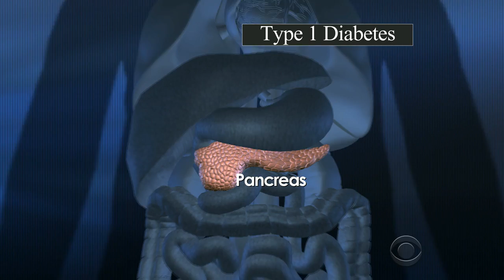Big development in treatment of Type 1 diabetes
On Thursday, researchers said they have developed a way to get Type 1 diabetics to produce their own insulin. It could be a huge development for the millions who suffer from the disease. Dr. Jon LaPook reports.